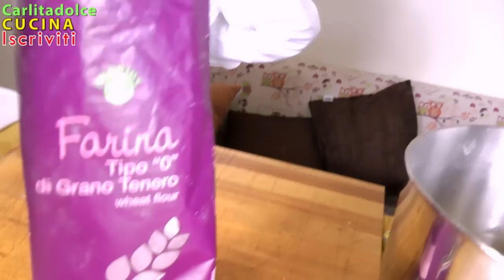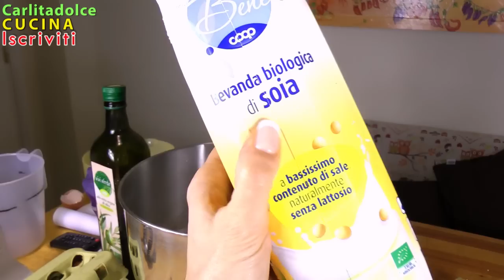GRAFFE NAPOLETANE Ciambelle soffici TROPPO BUONE!!!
Ciao a tutti! Ecco una nuova video ricetta Napoletana, dolce e saporita... Speriamo vi piaccia... Buon Appetito! :-)

Pakitopiccante, Carlitadolce & Nancyamara